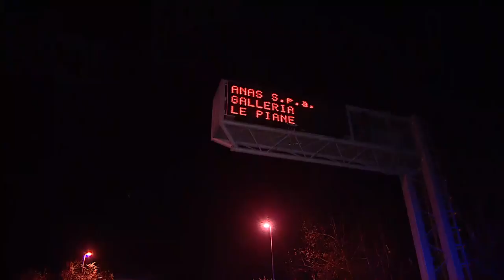Incidente sulla circonvallazione a Francavilla, un ferito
Fortunatamente  non ci sono state gravi conseguenze nell'incidente di ieri sera lungo il tratto francavillese della circonvallazione che si collega a Pescara. Un tratto di strada più volte oggetto di tragedie